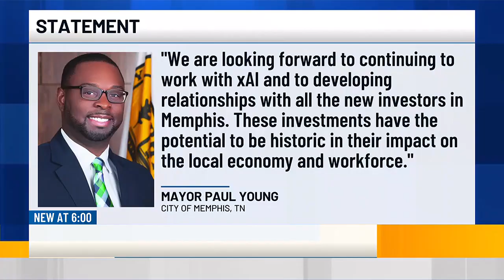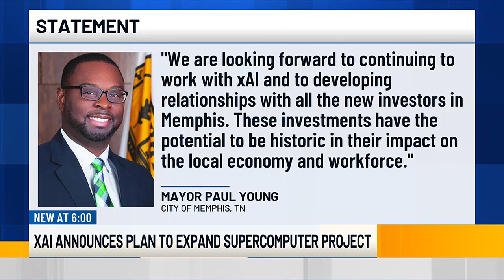xAI announces expansion of Memphis supercomputer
Elon Musk’s xAI announced plans for an expansion of its “Colossus” supercomputer facility in Memphis.